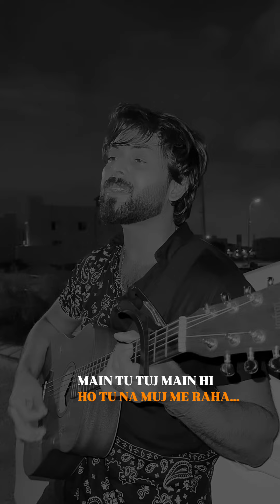ZAKHM DETE HO ( IS JAWANI MAIN HUMNE YE KYA KRDIYA ) RANDOM JAAAM | VAHAJ HANIF